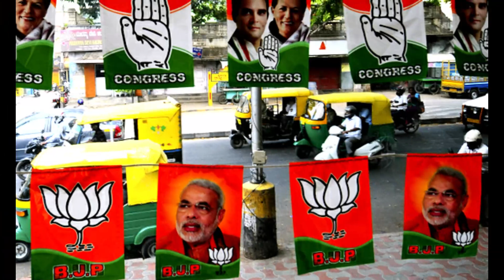2024 में मोदी नहीं बल्कि यह होगा भारत का pm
यह विडीओ सिर्फ मनोरंजन के लिए बनाई गई है । विडीओ में बताई या दिखाई किसी भी बात या तथ्य की हम पुष्टि नहीं करते है